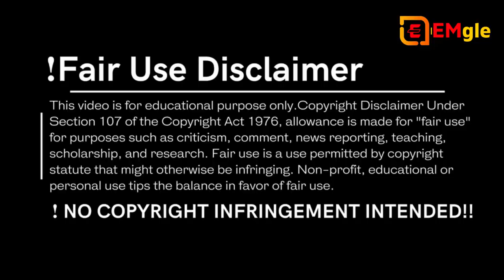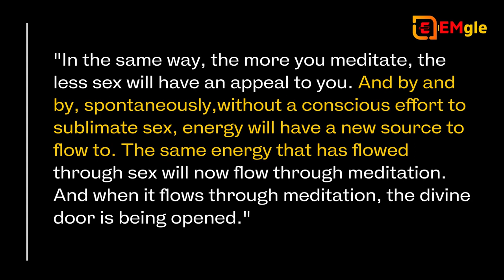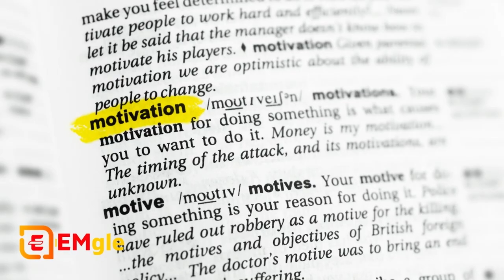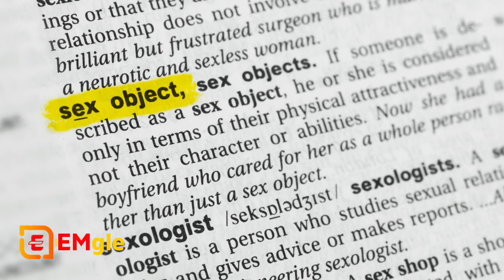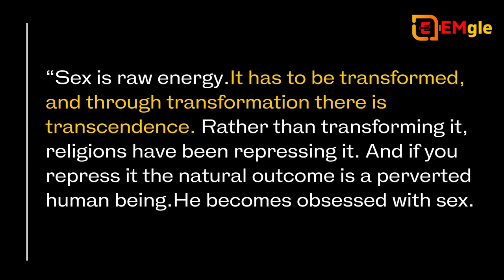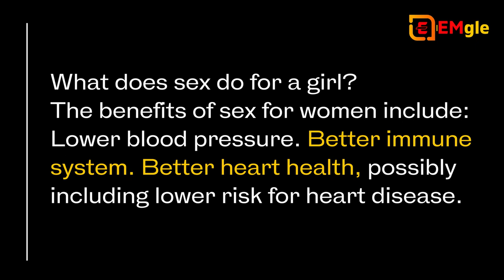Book Summary in Hindi:-Sex Education:-Create Meditation Out of Sex | BY-Dr. Abu Huraiya Akash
►What happens after sex?
"The act of physical contact or sexual activity releases oxytocin, and that causes uterine contractions," says Jennifer Ashton, MD, a board-certified ob-gyn and cohost of The Doctors. Vaginal dryness, stress, and health conditions like endometriosis can all make you feel sore after sex

►Sex produces the feel-good hormones in your body, hence, reducing stress and releasing anxiety. It can even boost your intimacy with your partner and help increase your self-esteem. When you orgasm, the hormone called prolactin is released in your body.

►Can I have sex Everyday?
Sex is a completely healthy and normal activity, and you can do it every day if you so desire. That in mind, if you have an insatiable desire for sex that's affecting your daily life, it may be a cause of an underlying medical problem.

►What is important thing about sex?
Frequent sex may improve a man's sperm quality, reduce DNA damage to sperm, and increase fertility. According to the European Society of Human Reproduction and Embryology, men who had sex daily, or ejaculated daily, had more viable and higher quality semen after seven days than men who did not have sex.

►What is most important thing in sex?
It found that more than half of the 500 respondents voted emotional connection as the most important aspect for good sex. Less than a quarter felt foreplay was essential. And only around 10 per cent of women felt communication was important.

►Why is sex good for man?
Since sex helps lower stress, blood pressure, and pain it should be no surprise that sex will also help with longevity. An article from Fox News reported that, “Men who orgasm two times a week have a 50 percent lower chance of mortality than those who climax one time per month.”

►Create Meditation Out of Sex:-
"The more you go into meditation through sex, the less effect sex will have.Meditation will grow from it, and out of the growing meditation a new door will open and sex will wither away.It will not be a sublimation. It will be just like dry leaves falling from a tree. The tree never even knows the leaves are falling. In the same way, you will never even know that the mechanical urge for sex is going.

"Create meditation out of sex; make sex an object of meditation.Treat it as a temple and you will transcend it and be transformed. Then sex will not be there, but there will not be any suppression, any sublimation. Sex will just become irrelevant, meaningless.You have grown beyond it. It makes no sense to you now.

"It is just like a child growing up.
Now toys are meaningless. He has not sublimated anything; he has not suppressed anything.He has just grown up; he has become mature.Toys are meaningless now. They are childish and now the child is no longer a child.

"In the same way, the more you meditate, the less sex will have an appeal to you. And by and by, spontaneously,without a conscious effort to sublimate sex, energy will have a new source to flow to. The same energy that has flowed through sex will now flow through meditation. And when it flows through meditation, the divine door is being opened."

►Chapters/Video Timeline:-
0:00 Introduction
1:29 Will Be Started Video
4:37 Book Summary Video Hindi Parts-01
5:29 Book Summary Video Hindi Parts-02
9:14 Book Summary Video Hindi Parts-03
10:30 Book Summary Video Hindi Parts-04
13:31 Book Summary Video Hindi Parts-05
26:05 Book Summary Video Hindi Parts-05
38:20 Book Summary Video Hindi Parts-07
49:25 Book Summary Video Hindi Parts-08
53:59 Book Summary Video Hindi Parts-09
55:32 Book Summary Video Hindi Parts-10

1.Order Book Now
2.Order Book Now